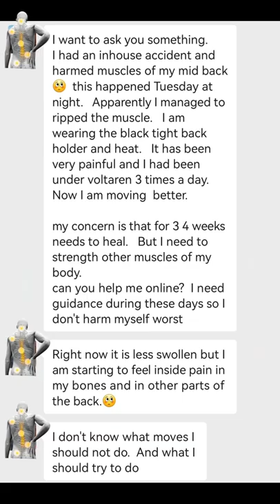Just Injured My Lower Back: Safe Exs You Can Do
If you just injured your lower back, don't worry too much. Try these simple exercises that are safe and gentle. It helps restore some movement in your lower back. After afew days, you should feel better. Do these exercises gently and slowly.